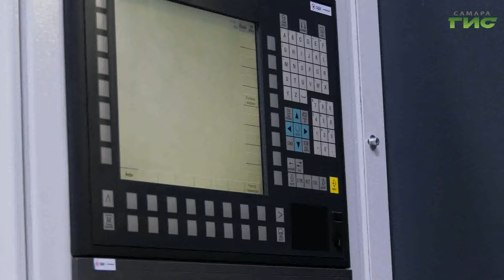Вячеслав Федорищев обсудил проблемы отрасли с представителями предприятий ОПК региона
Наладить системную работу, чтобы вовремя выявлять проблемы предприятий и быстро их решать. Вячеслав Федорищев провел совещание с руководителями предприятий ОПК Самарской области. Какие решения были приняты - в нашем сюжете.